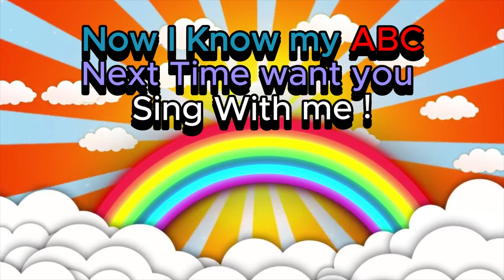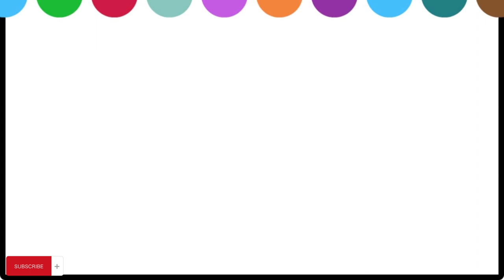ABC Song For Kids | Kids Learning KH Offical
I'm very happy to share good videos about studying ABC with your kids
I hope you will be happy with my videos for your kids